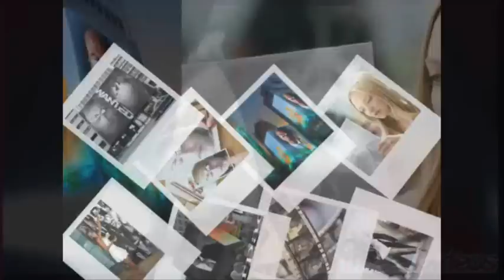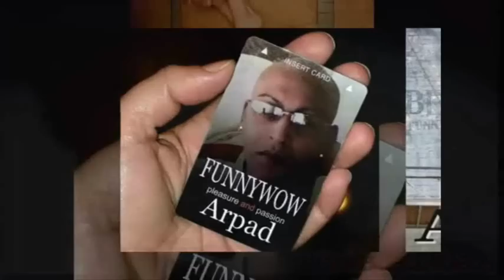Ralf Gum feat. Luther Vandross - Lose My Shine (Andrea F. Shiny Mash)Arpad